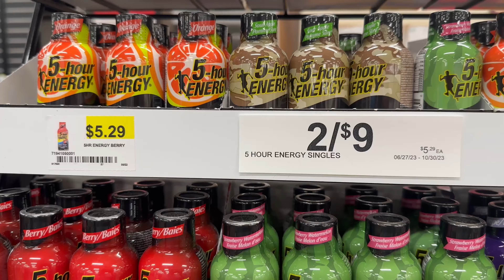Visitor visa🇮🇳 to PR process🇨🇦| Full night Driving🥱| Team Trucking🚚 | Hindi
In this video, I have shared all the information to get permanent residency from visitor visa in Canada by doing truck driver job